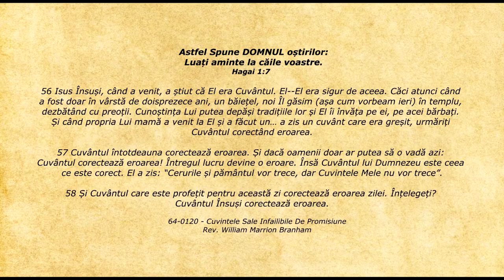Lifeline - Citatul zilei 07.09.2020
Hagai 1:7 - Astfel Spune DOMNUL oștirilor: Luați aminte la căile voastre.

56 Isus Însuși, când a venit, a știut că El era Cuvântul. El--El era sigur de aceea. Căci atunci când a fost doar în vârstă de doisprezece ani, un băiețel, noi Îl găsim (așa cum vorbeam ieri) în templu, dezbătând cu preoții. Cunoștința Lui putea depăși tradițiile lor și El îi învăța pe ei, pe acei bărbați. Și când propria Lui mamă a venit la El și a făcut un… a zis un cuvânt care era greșit, urmăriți Cuvântul corectând eroarea.

57 Cuvântul întotdeauna corectează eroarea. Și dacă oamenii doar ar putea să o vadă azi: Cuvântul corectează eroarea! Întregul lucru devine o eroare. Însă Cuvântul lui Dumnezeu este ceea ce este corect. El a zis: “Cerurile și pământul vor trece, dar Cuvintele Mele nu vor trece”.

58 Și Cuvântul care este profețit pentru această zi corectează eroarea zilei. Înțelegeți? Cuvântul Însuși corectează eroarea.

    64-0120 - Cuvintele Sale Infailibile De Promisiune